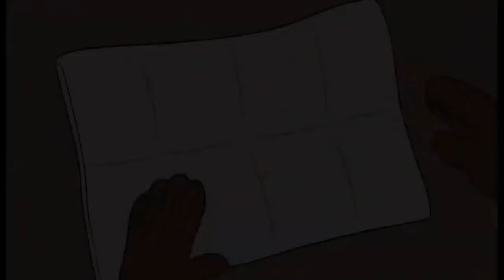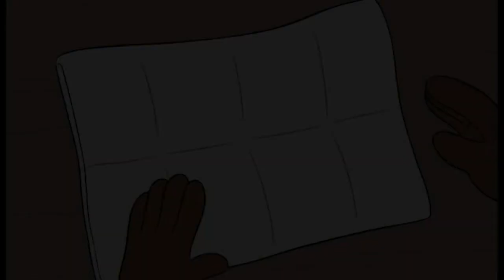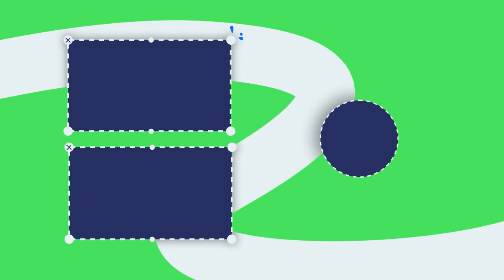Cartoon Network Nordic (Norwegian) - Continuity (June 5th, 2023)